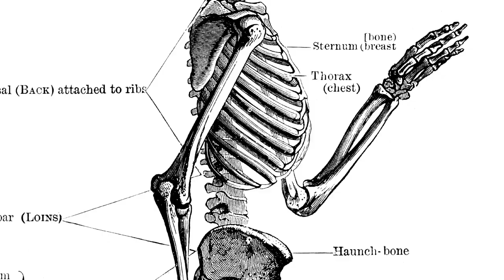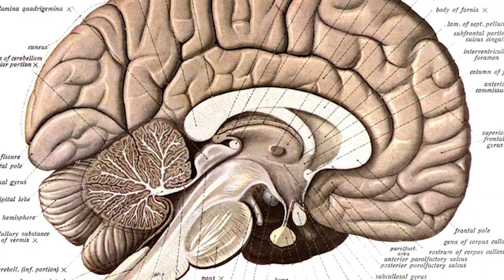Guide To The Human Body: The Beaverton Digital Exclusive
Learn more about the stupid body your parents stuck you with!